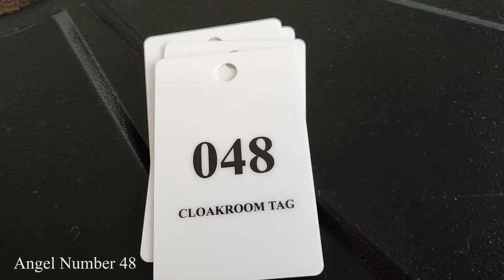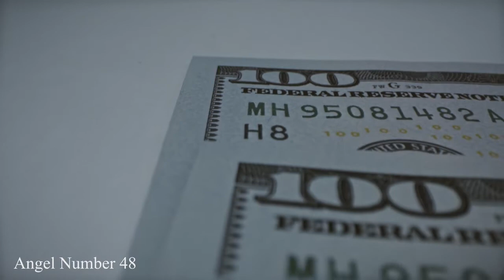Why You Keep Seeing Angel Number 48? 🌌 The Deeper Meaning Behind Seeing 48 😬